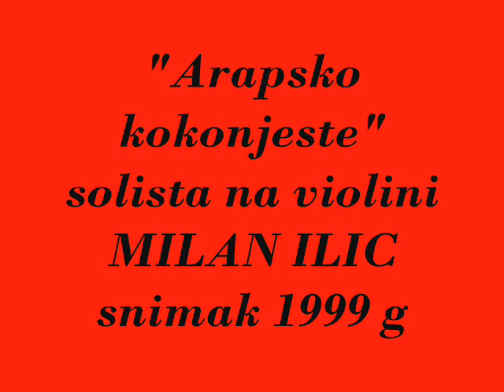Milan Ilic violinista-Arapsko kokonjeste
Kolo (numera) iz repertoara Vlastimira Pavlovica Carevca u izvodjenju soliste na violini Milana Ilica. Muz. Anranzman Zoran Bahucki.Snimljeno u studiju Radio Beograda 1999 god Studio 6